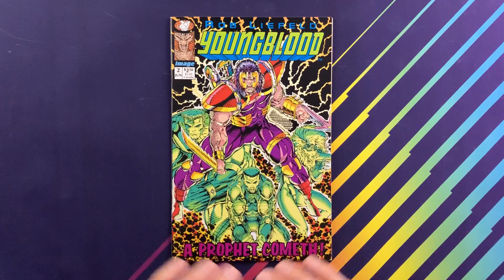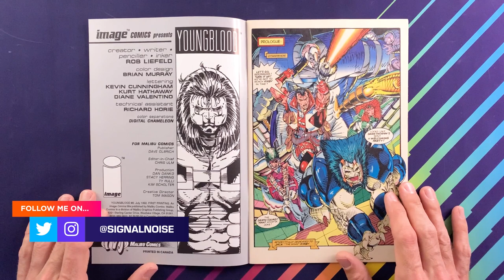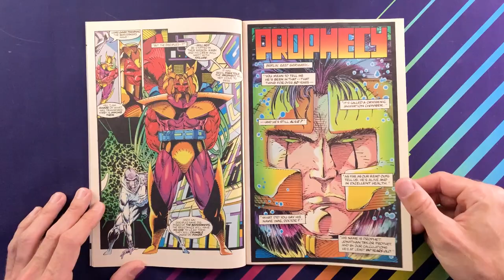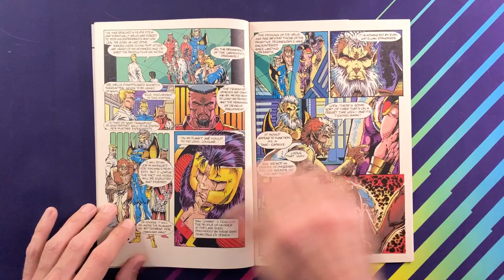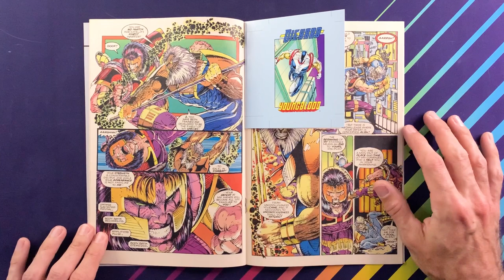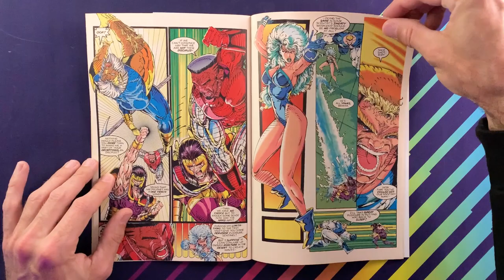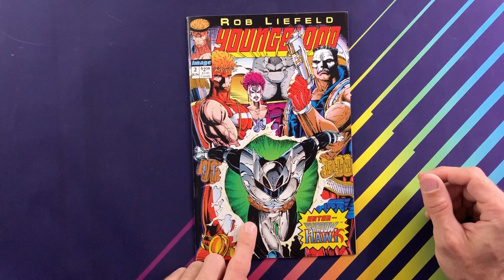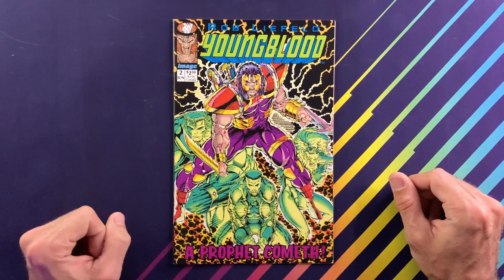Youngblood #2: A Prophet Cometh!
Let's take a look through Youngblood #2! An important comic release from 1992, and the arrival of Prophet!